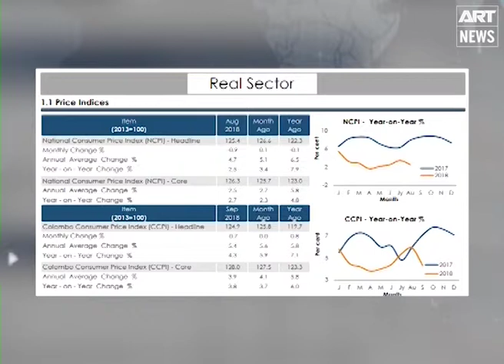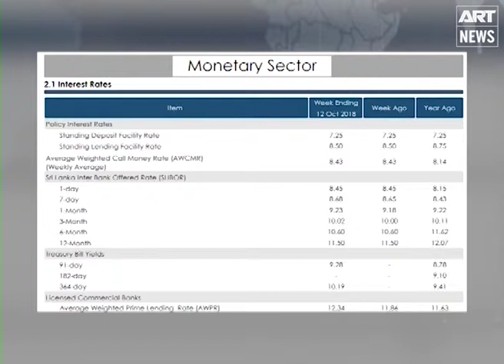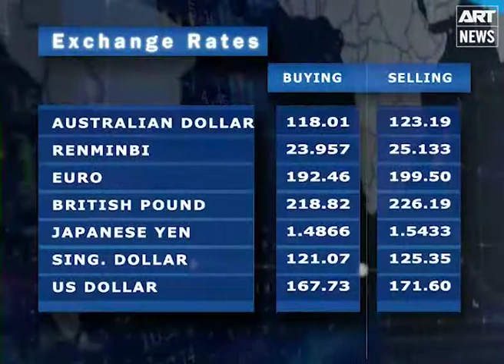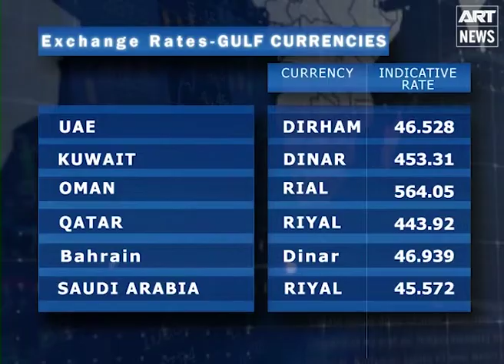State of Business - 15th October 2018